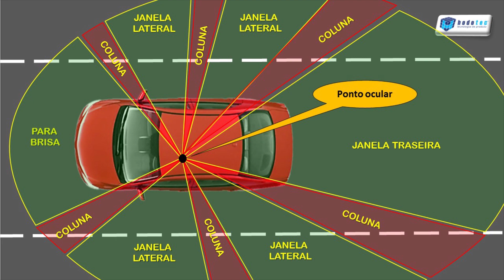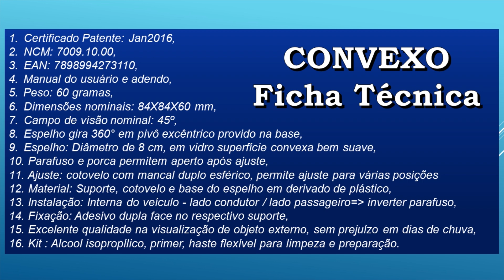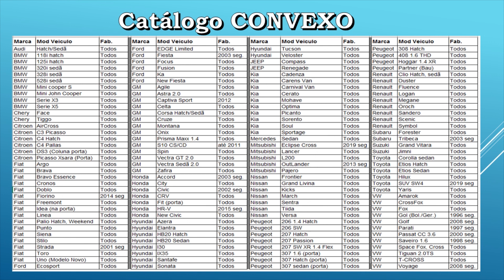HNX1246 - Esta Dupla Manda Ver.